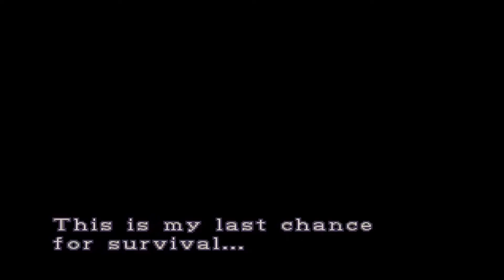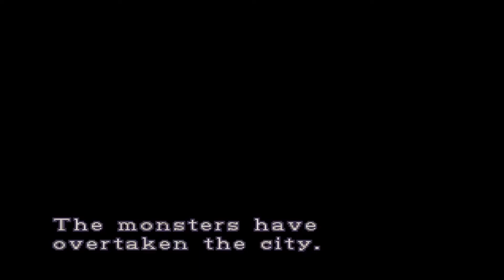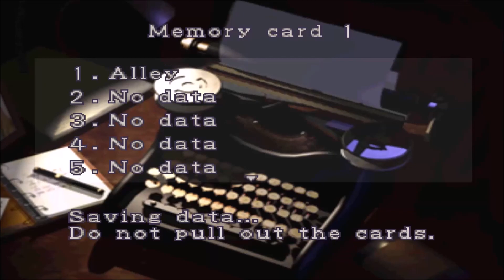Resident Evil 3 #1 - O Início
E aí, adoradores do YouTube! Grande abraço, cuidem-se bem e até a próxima!